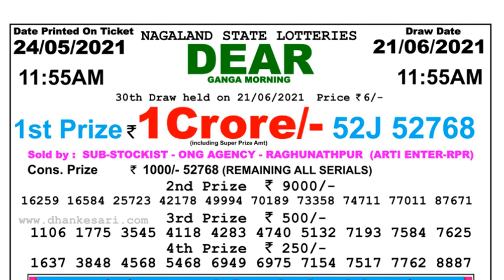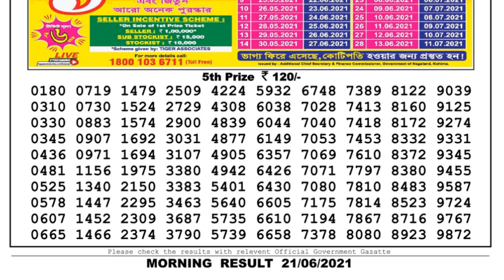Nagaland Lottery Sambad Result | Dear Lottery